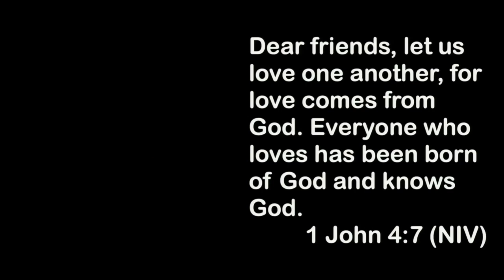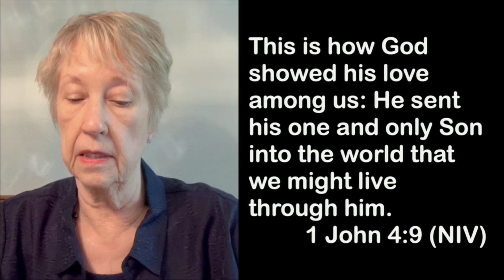Klein UMC 9:00 AM Live Stream, May 12th, 2024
A Mothering Love